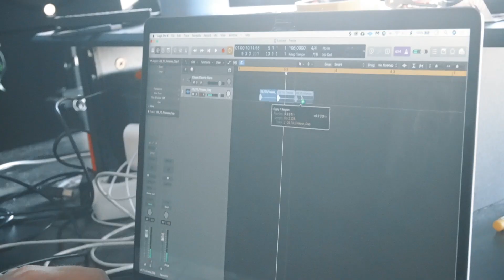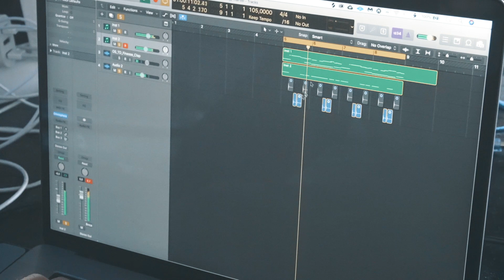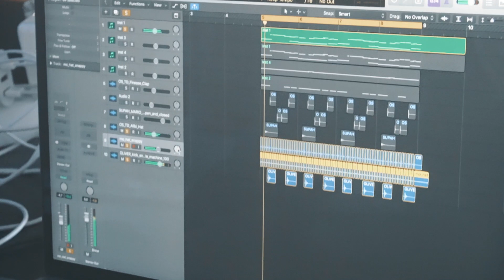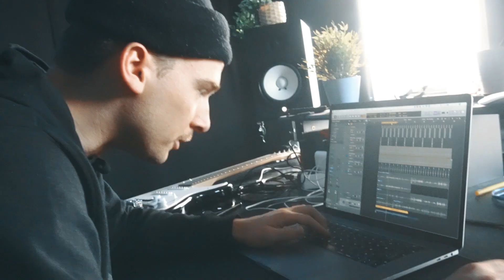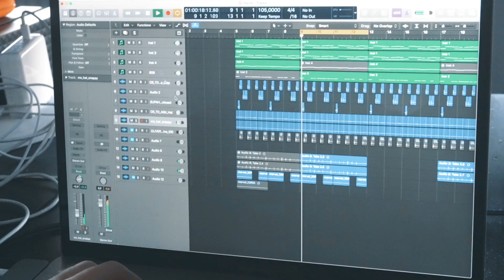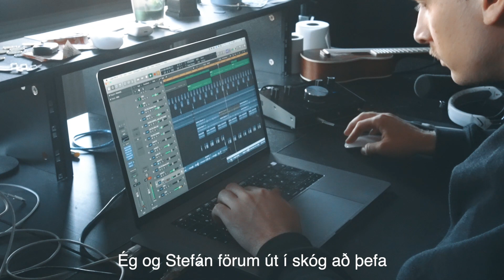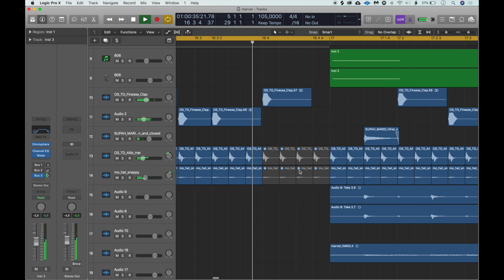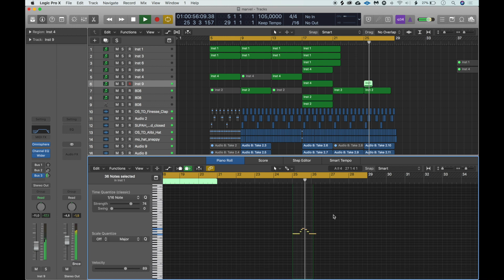Ingi Bauer gerir BEAT á 7 mín!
p.s. plata væntanleg með Inga Bauer